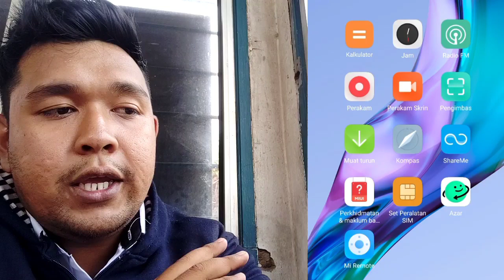melabur dalam asb financing simpan 50k dapat 100k dalam 20tahun